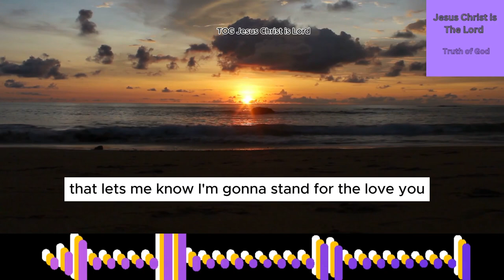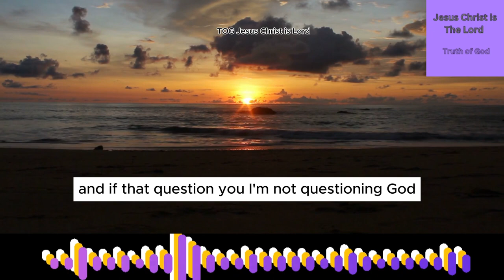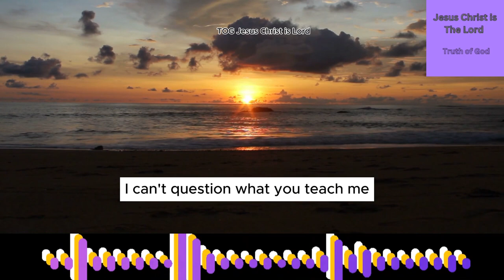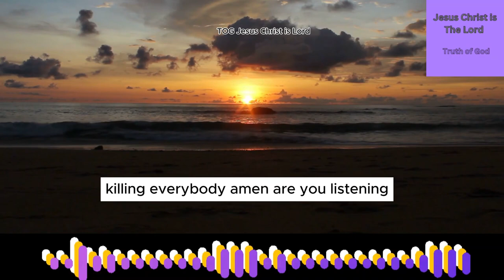which God is most powerful in the world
who start Christianity